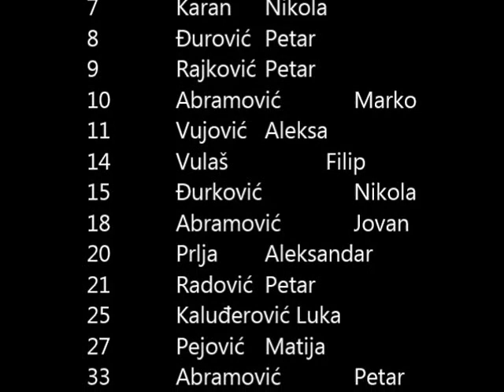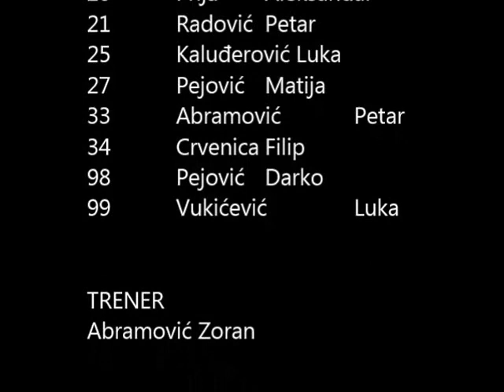RK "Perper handball" Cetinje - RK " Rudar" Pljevlja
Državno prvenstvo Crne Gore, Budva  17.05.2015.